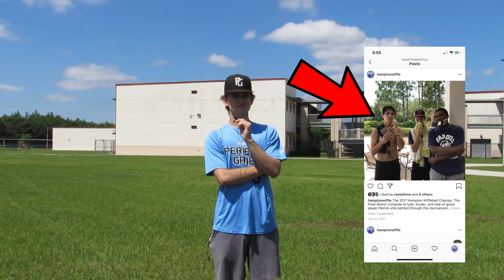Polar Bears vs. Black Sox | Week 9 | Hampton Wiffleball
The Polar Bears take on the Black Sox with only their captain Lance, and 2 other guest players.